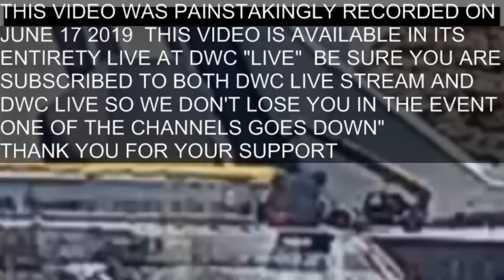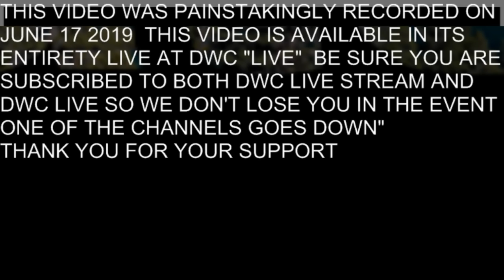OROVLLE: MORE WORK ON THE BASE OF THE MSW